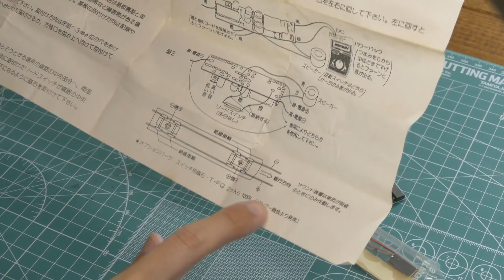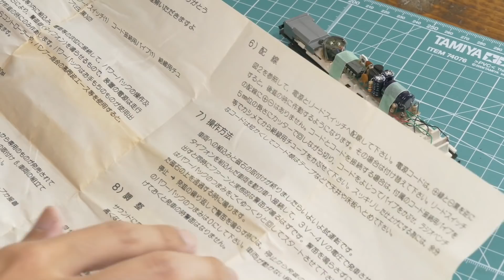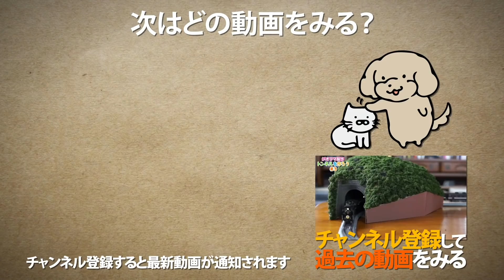【学研のNゲージ】ICサウンドシステム タイフォン&ホイッスル / 鉄道模型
1980年代まで販売されていた学研N(GAKKEN N)のサウンドユニットを開封して車両に取り付けてみました。
タイフォンとホイッスル以外にもバンブー商会よりSLサウンド音が鳴るものも発売されていたそうです。
磁石の上を通過すると音が鳴ります。

▶︎関連動画
・TOMIX ホーム用サウンドユニットがすごく◯◯だった! / Nゲージ 鉄道模型【SHIGEMON】

(SHIGEMON宛)